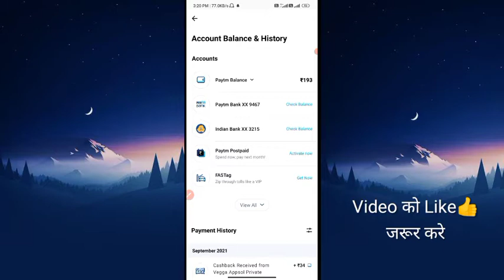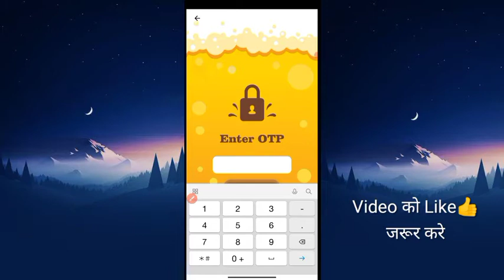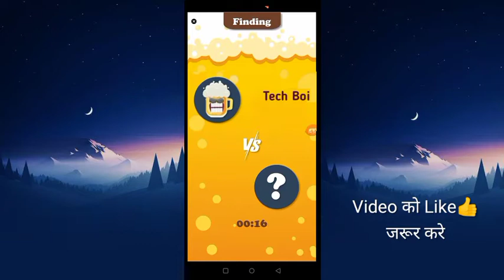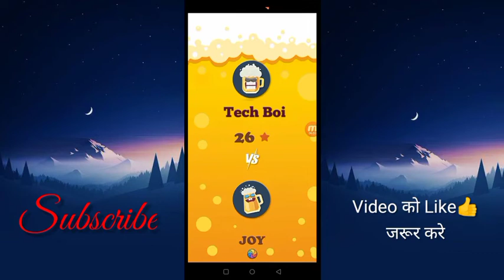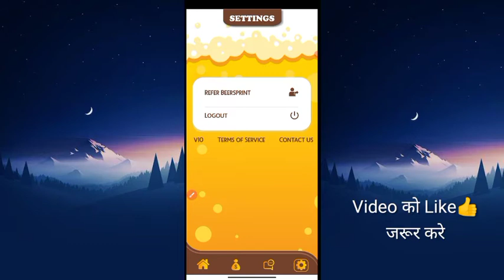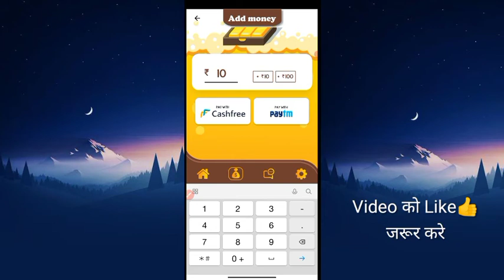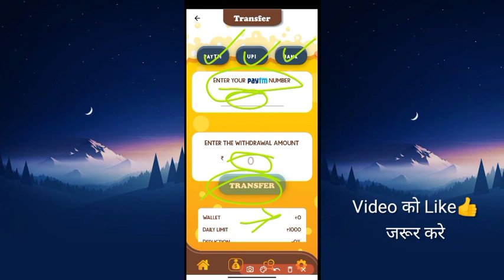🤑Best Earning App 2021 | Earn Money Online Redeem ₹1 Instant Payment | Beersprint Gaming App 2021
🤑Best Refer and Earn App 202 Instant Payment | Redeem ₹10 | Earn Free PayTM Cash Daily No Investment

App link